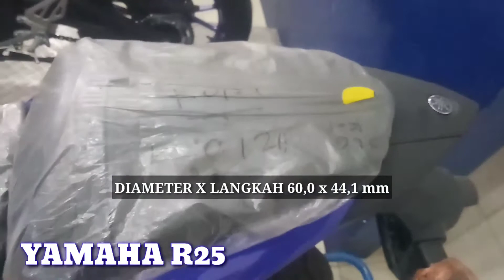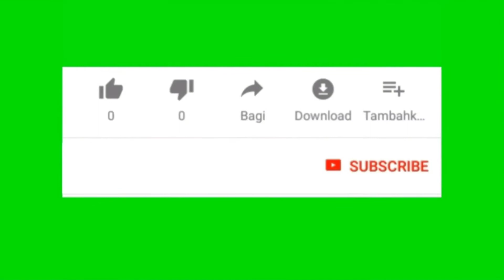YAMAHA R SERIES R25 R15 Serupa Tapi Tak Sama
Yamaha R25 terbaru mendapatkan peningkatan spesifikasi di sektor suspensi. Fork teleskopik di depan mengadopsi model upside down lansiran Kayaba. Shock jenis ini diyakini Yamaha memberi stabilitas yang lebih baik untuk bermanuver maupun kenyamanan.
Bukan cuma fungsional, warna emas yang kontras bodi meningkatkan visualnya. Kaki-kaki belakang konstruksinya tetap sama, namun kini padanan suspensinya ditingkatkan melalui penyesuaian setting. Diproyeksikan motor ini bisa menyajikan kombinasi kenyamanan maupun pengendalian yang sangat baik.

Yamaha R15 merupakan sportbike terbaik yang dilengkapi oleh teknologi terkini sehingga memberikan pengalaman mengendarai motor sport yang modern dan menyenangkan.
Salah satu kelebihan mesin R15 adalah hadirnya teknologi VVA atau Variable Valve Actuation. Fitur yang memberikan dua level asupan udara berbeda ini bekerja berdasarkan tingkat putaran mesin, sehingga pasokan bahan bakar tetap optimal pada putaran tinggi dan tetap hemat di putaran rendah.